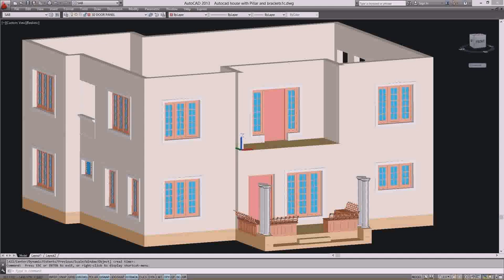Double Story House Designs Indian Style (see description)